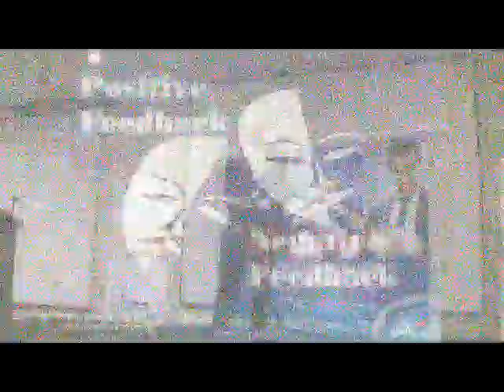Defeating the Enemy within (part 4 of 5 Feedback)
Inspirational talk on relationships, dealing with the needs and demands of Ego, appreciating the value of feedback and sacrificing the ego. Part 4 of 5 parts